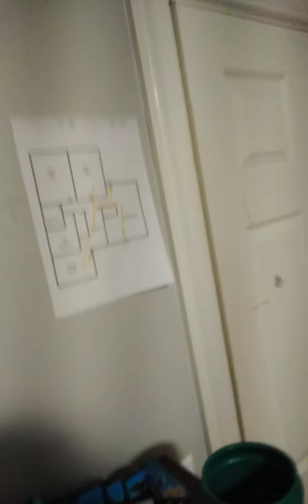Chocolate Moose Tracks Ice Cream X Watermelon Berry Drink X Citrus Peach Drink Taste Test 😋 😍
triple threat
yessir